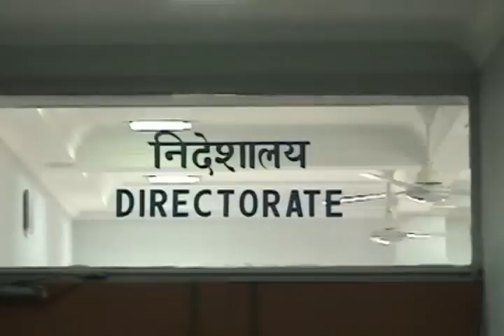Baseline Wolves - News Clip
Assignment 2 : A News Clip.